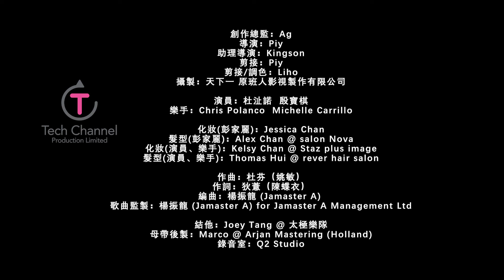彭家麗 Angela Pang X 楊振龍 -《情人的眼淚》Official Music Video (Jamaster A Mix)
新加坡「低音歌后」潘秀瓊原唱的《情人的眼淚》是彭家麗2020年加盟新公司的第一首派台作品，由首位華人百大DJ楊振龍重新改編及混音，煥然一新的歌曲風格，為樂迷帶來不一樣的彭家麗。

主唱：彭家麗
作曲：杜芬（姚敏）
作詞：狄薏（陳蝶衣）
編曲：楊振龍 (Jamaster A)
監製：楊振龍 (Jamaster A) for Jamaster A Management Ltd

結他：Joey Tang @ 太極樂隊
錄音室：Q2 Studio
母帶後製：Marco @ Arjan Mastering (Holland)

OP：EMI MUSIC PUBLISHING HONG KONG

為什麼要對你掉眼淚　你難道不明白是為了愛
只有那有情人眼淚最珍貴
一顆顆眼淚都是愛都是愛

要不是有情郎跟我要分開
我眼淚不會掉下來掉下來

我在深閨　望穿秋水
你不要忘了我情深　深如海
I wanna be your love (x2)
I wanna be your love (x4)